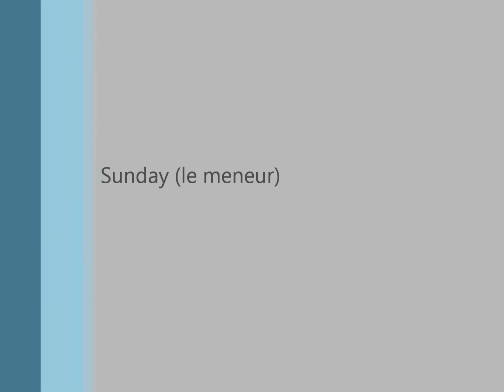Sh pvp : La Bonus et La Sunday